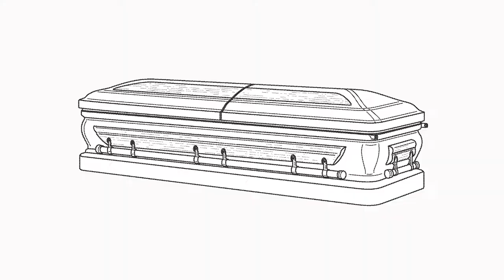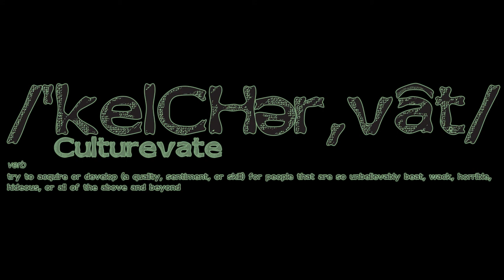Promotional Video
A summary of our project.
to support. Help this project by donating To learn more about the creator and how it all started,